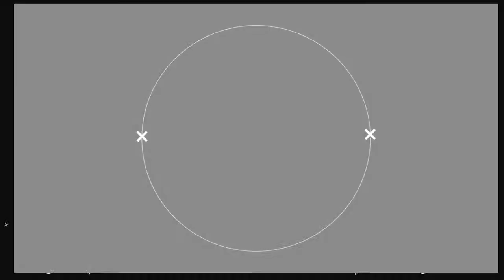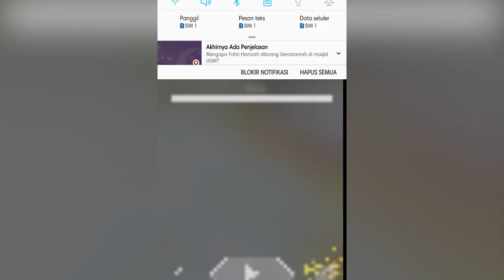Dancing Line - Dream Of Sky With Low Resolution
You Want Download? Game Turner
Link Samsung Only

Target: Android 6.0 (Marshmallow)
Support Galaxy S6,S7,S8,S9 ,Note Series, J Series and A Series

Good Luck ! :)